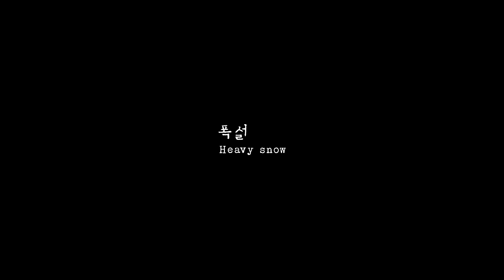Heavy snow (Yun Su-Yik, Corea del Sud, 2023) Trailer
Suan, una studentessa del liceo artistico, stringe una relazione con Seol, attrice e celebrità. Durante un viaggio, le due si rendono conto di provare qualcosa l'una per l'altra. Tuttavia, i malintesi si accumulano troppo e Seol lascia Suan. In seguito Suan diventa un'attrice e torna nel mare d'inverno, desiderando Seol.

Anteprima italiana

Asian Film Festival 21

10\17 aprile 2024

Farnese Arthouse, Roma